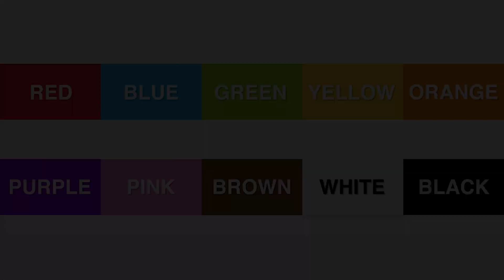My First Christmas Tree - Little Baby Bum | Learn | ABC 123 Moonbug Kids | Fun | Learning Rhymes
Come and celebrate Christmas with Little Baby Bum! They have so much fun while they decorate their first ever tree!

Christmas is here little baby
Let’s decorate the christmas tree
I have my angel  - there you are!
And for the top a shining star

Let’s hang baubles all around
So very shiny and so round
Gingerbread and candy canes
Christmas time is here again

With ribbons colourful and bright
It is the most wonderful sight

Let’s hang a stocking just for you
My little baby small and new
Santa will come - just wait and see
And leave presents under the tree